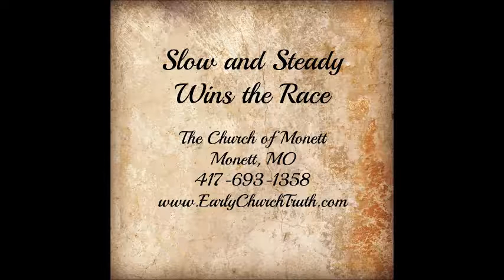Slow and Steady Wins the Race